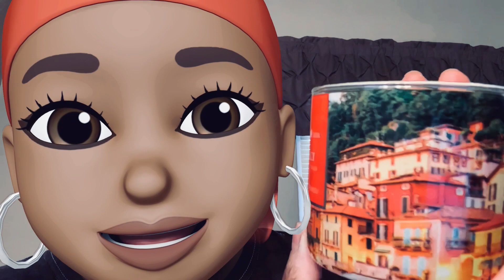Goose Creek Candle Review: Sweet Tiramisu | ITALY (World Traveler Collection)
Here's another LIT candle review.

Fragrance Notes:
Top: Italian Espresso, Cocoa Powder
Mid: Whipped Cream, Light Rum
Base: Vanilla Extract, Sugar, Sweet Cream

Burn Time: 35+ hours
Wax Info: Soy Blend
Size: 14.5oz
Wicks: 3 wicks - 100% lead free